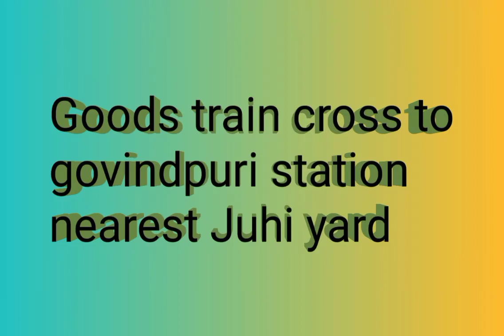BTPN tank Wagan indian railways goods train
Sangam express Shiv Ganga express bullet train express train fastest train in the world freight train goods train high speed train high speed trains indian Railways kanpur Central kanpur metro mail train malgadi nauchandi Express tanks train video train videos world of tanks